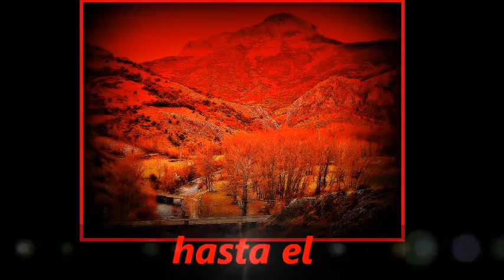FELICITACIÓN. NAVIDADES 2012-2013. BLANCA NAVIDAD.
Con imágenes de Santa Lucía de Gordón, León, nevada.